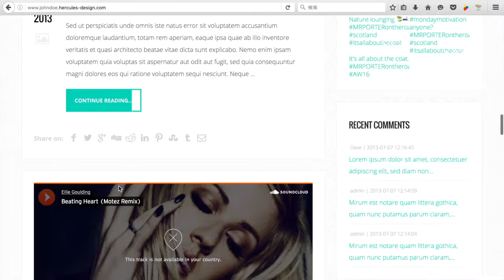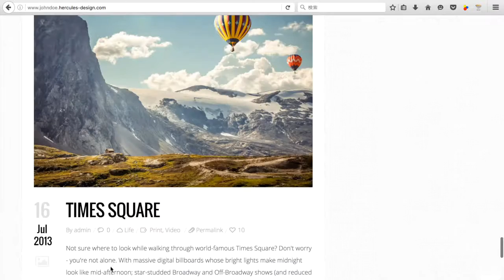"JohnDoe theme"はWordpressでプロ志向のブログを作るテーマ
"JohnDoe theme"のブログは、外観にプロ指向のデザインエッセンスを加えるクリーンなイメージのテーマです。このWordPressテーマを使って物語を書く作家には、自然と引き込まれる作品にするほどの洗練されたテンプレートが魅力です。モバイルデバイスに対しては任意で最適な並べ替えになるように調整されて設計されていますので、単純な１列拡大表示とは違った凝った演出が見受けられます。テーマオプションを利用したカスタマイズ性の高いテーマには４０種類近いテンプレートとレイアウトが含まれています。